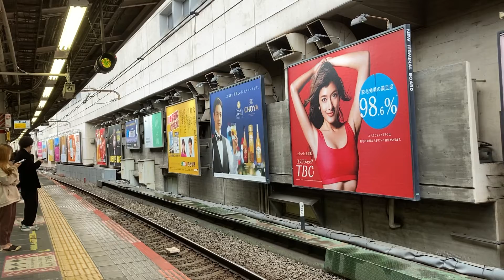JR中央・総武線各駅停車中野行き新宿駅入線シーン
残り僅かになったE231系0番台充当でした。